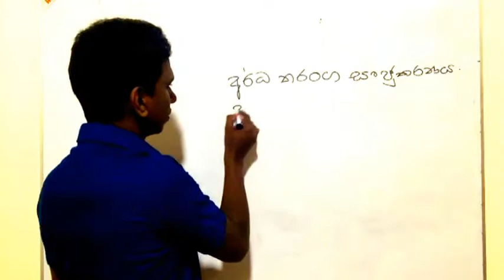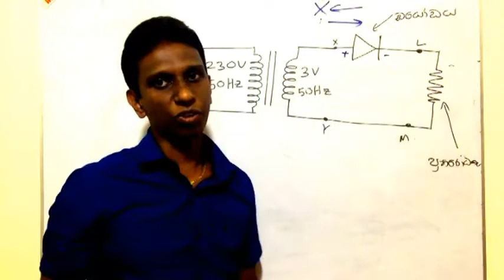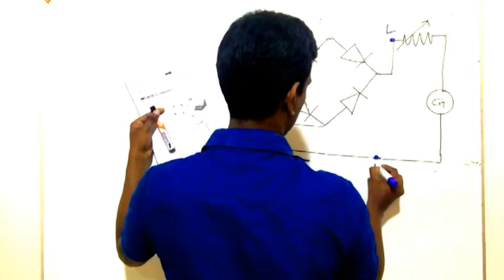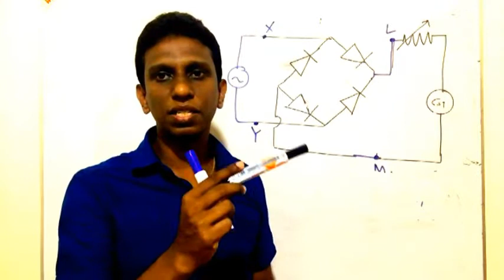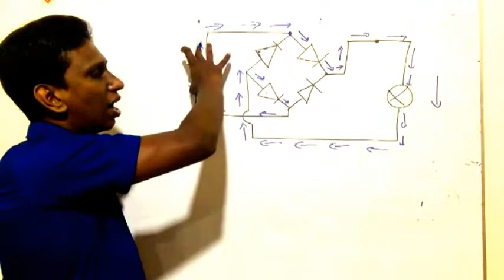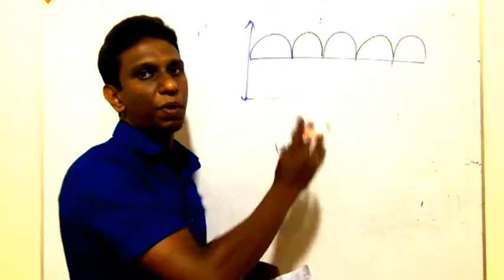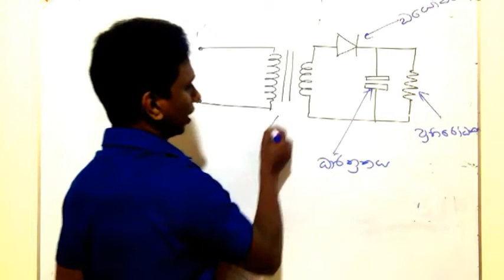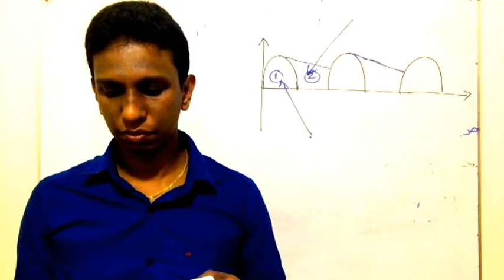Electronic lesson 3